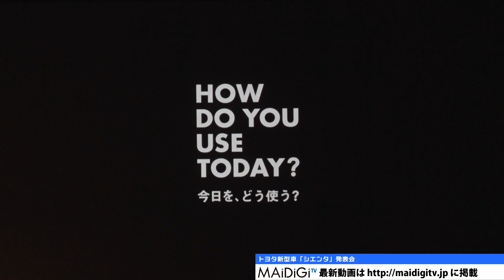ハメス・ロドリゲス選手、トヨタ新型「シエンタ」CMに！“初対面”の滝川クリステル「ステキな好青年」発表会3 James Rodríguez Christel Takigawa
フリーアナウンサーの滝川クリステルさんが7月9日、東京都内で行われたトヨタの新型車「シエンタ」の発表会に、来日中のサッカー・コロンビア代表のハメス・ロドリゲス選手（レアル・マドリード）とともに出席した。ロドリゲス選手と初対面となった滝川さんは「もう本当に目がきらきらしてますよね。とてもチャーミングで爽やかな、ステキな好青年だと思います」とうっとり。ロドリゲス選手から「とてもきれいな方だなと思って見ています」といわれると、「ありがとうございます」と照れていた。

　新型シエンタは、“トヨタが作ったスポーツバッグ”として、スポーティーにフルモデルチェンジ。新CMは「開会式」編、「スポーツバッグ」編、「フラットシートダンス」編の3バージョンで、ロドリゲス選手は日本企業のCMに初出演。新CMには滝川さんも出演しているが、撮影は別々に行われた。

　初の単独来日となったロドリゲス選手は「日本には前から来たくて、今回来られて、うれしいんですが、とても滞在時間が短いので、今度日本に来るときはもっと楽しめたらいいなと思ってます」とコメント。短い滞在ながら「行った所はすごくきれいで、みんなが親切に歓迎してくれたのが、とてもうれしくて、だから今度来たときはいろんなところに行ってみたい」と語った。

　また、新CMについては「素晴らしい仕上がり。このCMを流せば、シエンタの売り上げがすごく伸びるんじゃないかと期待してます」と笑顔。撮影の苦労を聞かれると「そういうのはなかった」とさらりと語り、滝川さんは「私は演技を求められたので、ちょっと難しかった」と振り返った。新CMは10日から順次放送予定。

Player James Rodríguez performs CM of Toyota’s new car model "Sienta"! Christel Takigawa "first meeting": "He is a nice and good young man ". Press conference 3.

Free announcer Christel Takigawa attended a press conference on Toyota’s new car model "Sienta" held in Tokyo on July 9th, along with player James Rodríguez – the Columbian football’s representative (Real Marid), who is on a visit in Japan.